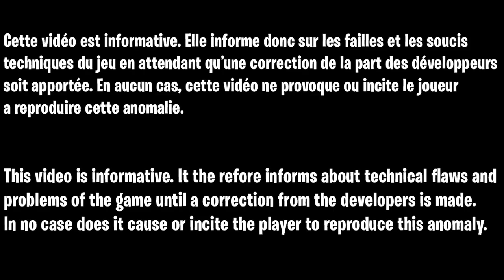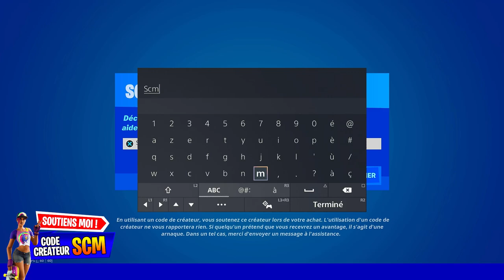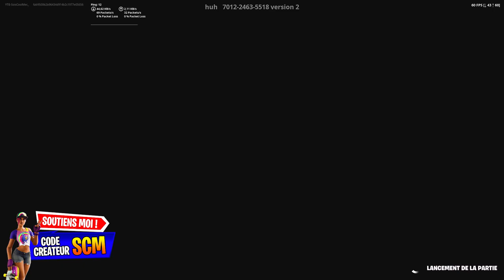NOUVEAU SUPER GLITCH XP ILLIMITÉ SUR FORTNITE SAISON 2 CHAPITRE 3, COMMENT GAGNER DES XP FACILEMENT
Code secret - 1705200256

▬▬▬▬▬▬▬ • BIENVENUE 😍 • ▬▬▬▬▬▬▬

▬▬▬▬▬▬▬ • PARTENAIRES 💪 • ▬▬▬▬▬▬▬

👉StealthGamer:
"SOISCOOLMEC"
"STRIKESOISCOOL"

TikTok "SoisCoolMecYTB"
👻Snapchat "soiscoolmec"

.▬▬▬▬▬▬▬ • TOP DON 💰 • ▬▬▬▬▬▬▬

▬▬▬▬▬▬▬ • MUSIQUE OUTRO 🎵 • ▬▬▬▬▬▬▬